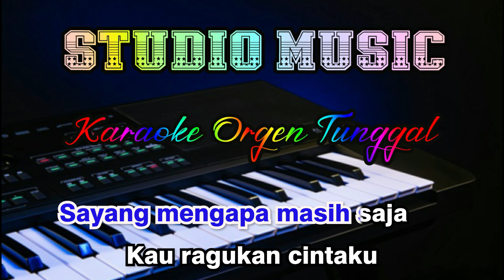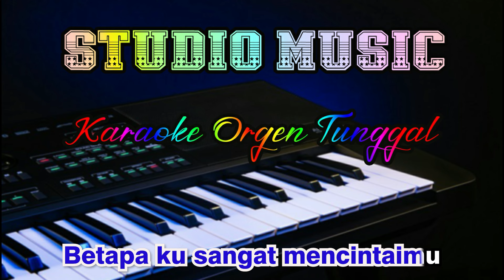Jangan Salah Menilai - Karaoke (Nada Pria) Tagor Pangaribuan || Dangdut Orgen Tunggal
Dangdut Jangan Salah Menilai Karaoke Nada Pria full music dangdut Karaoke Orgen Tunggal , Cover Terbaru 27 Februari 2024.
Lirik Lagu Jangan Salah Menilai  - Tagor Pangaribuan karaoke Nada Pria, Cover By Studio Music Karaoke Dangdut Orgen Tunggal terbaru 2024.

STOP REUPLOAD  !!!

Mungkin.
kau selalu menduga
Diriku tak pernah memahamimu
Bahkan
kau selalu curiga

Jangan .
kau salah menilaiku
Dengan semua sikap diamku ini
Jauh
didalam lubuk hatiku

Sayang .
mengapa masih saja
Kau ragukan cintaku
Ketulusan hatiku. kupersembahkan
Hanya ...untuk mu

Sayang. andaikan kau dapat
Melihat hatiku...